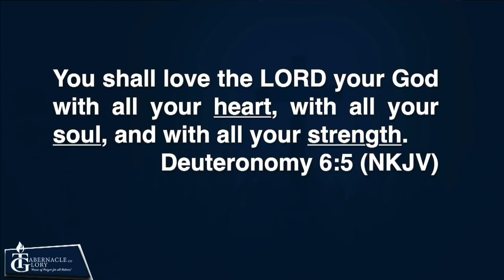Pastor Gregory Toussaint | Love God With all Your Mind | Full Message